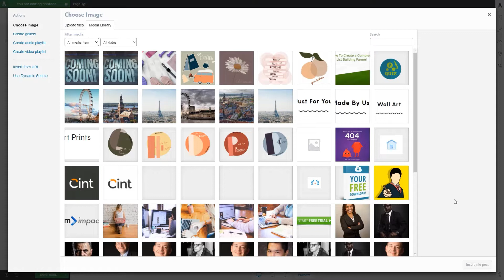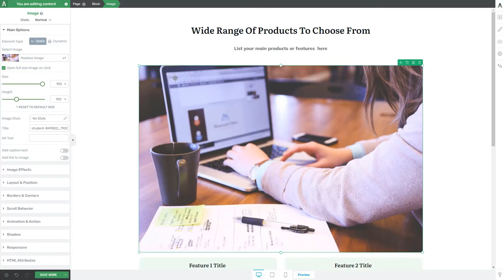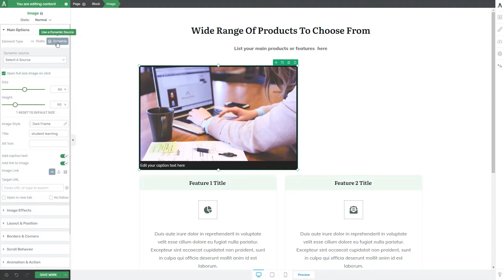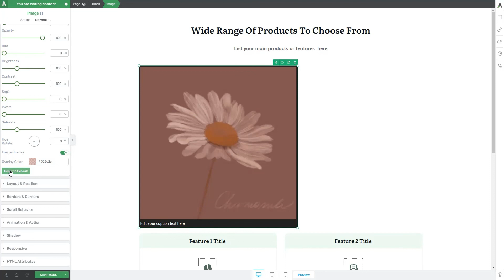How to Use the Image Element in the Thrive Editor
This video is a step-by-step tutorial on how the Image element can be used and customized.

Time Stamps:
00:00 - Intro
00:21 - Add the element
00:50 - Main options
04:25 - Image effects

• Still not a member of the Thrive Themes family? Get Thrive Suite now!

• If you want to connect with other Thrive Themes users by joining the Official User Group on Facebook,